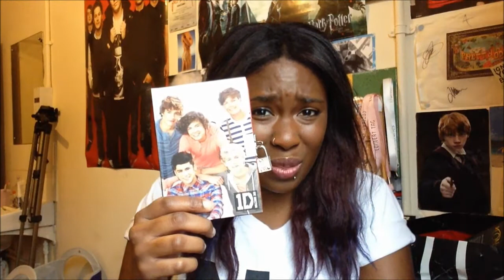Obsessions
I get get crazy obsessed with things.